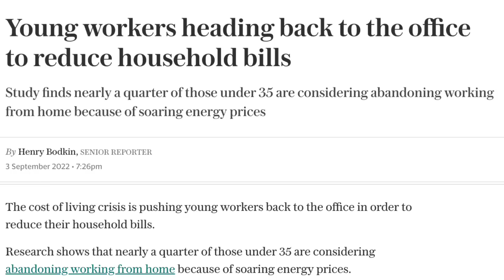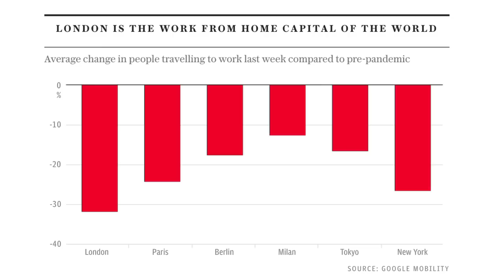Jacob Rees-Mogg’s Final Warning To Civil Servants